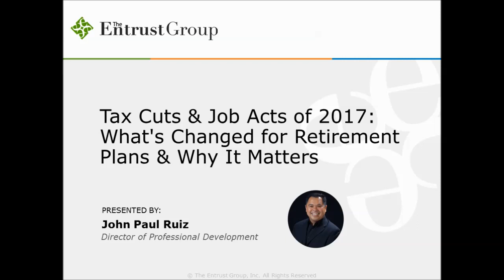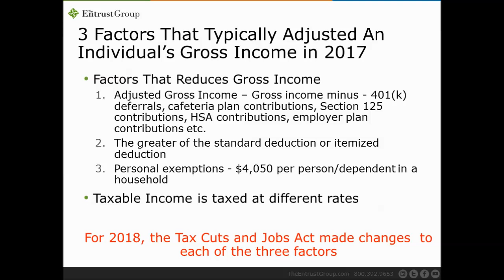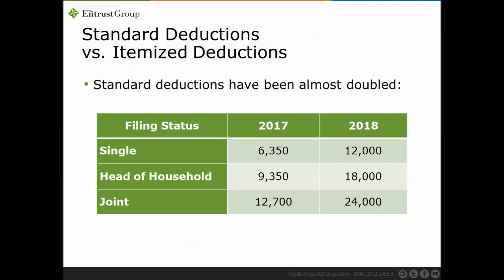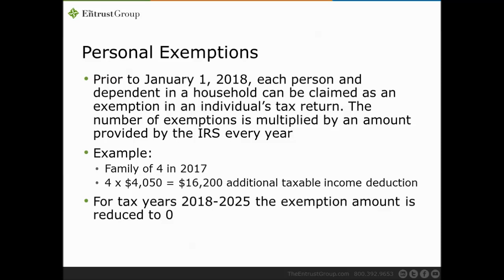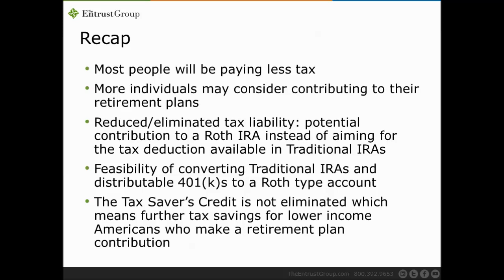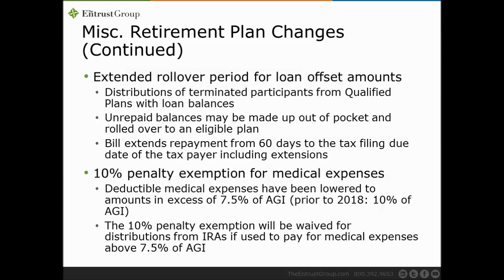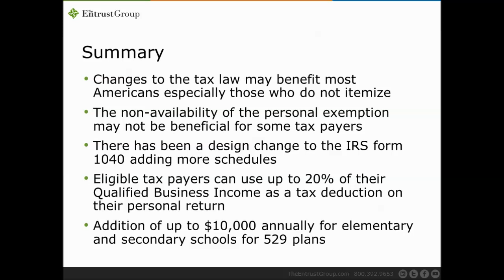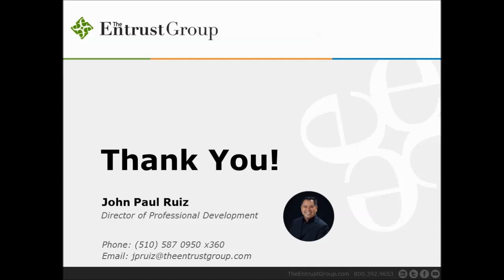Tax Cuts and Jobs Act 2017 - Changes Made in Retirement Plans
Tax time is here! Learn how to prepare and get a head start on your 2018 taxes. We’ll cover how recent changes to the Tax Cuts and Jobs Act of 2017 may affect your decisions regarding individual retirement plan contributions as well as employer plan contributions. These changes will also affect Roth conversion recharacterizations conducted in 2018 and more. Watch this webinar presented by John Paul Ruiz, Director of Professional Development at The Entrust Group, as he discusses how these changes apply to your retirement, why you need to stay informed, and what you need to know before submitting your taxes.

Here’s a look into what we’ll discuss:

Tax cuts to the marginal tax rates
Reduction and elimination of certain key tax deductions
Additional tax deductions to small businesses
The elimination of Roth conversion recharacterizations

Check out our blog for Self-Directed IRA news, education and more